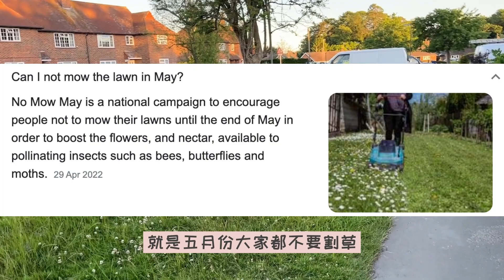英国人家前院什么样？杂草很高为什么不修？跟北美区别很大